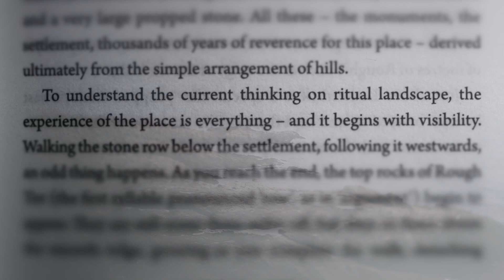Rising Ground by Philip Marsden, published by Granta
Shortlisted for the Thwaites Wainwright Prize 2015: Rising Ground is an evocative journey around some of the country’s most ancient sites and ritual places, and a profound exploration of the relationship between man and the landscape. Film produced by Rosie Cooper and music from Mjuzaq6710.